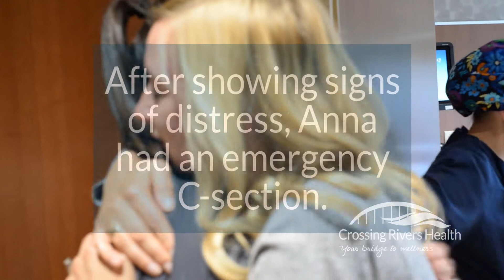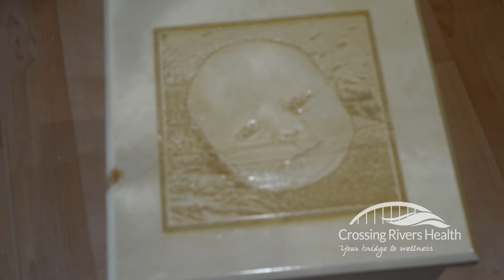Happy Birthday Odin!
Kyle and Anna welcomed Odin into the world on July 13, 2015. He was delivered non-responsive. Members of the OB staff, Respiratory Therapy, and Surgery staff performed CPR and after approximately 10 minutes, Odin was breathing. Odin is the true definition of a miracle. Each year, the family stops by around his birthday to visit the staff.